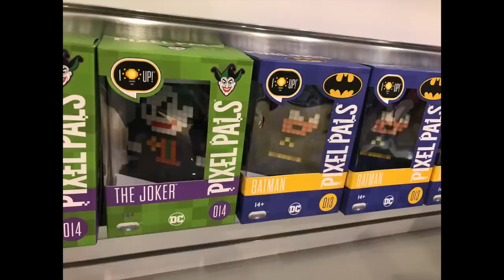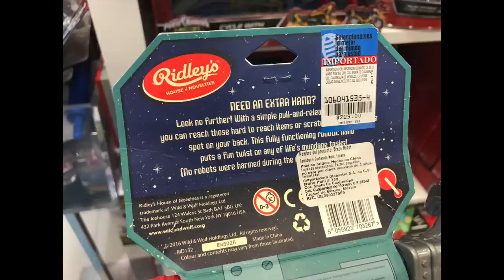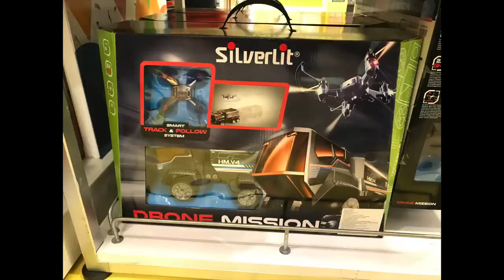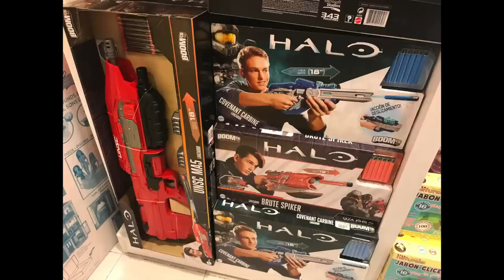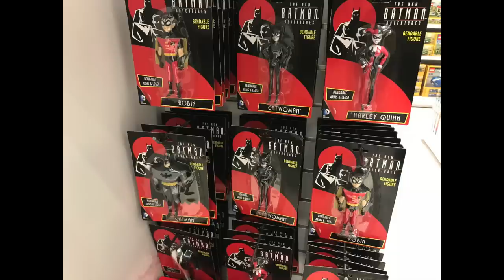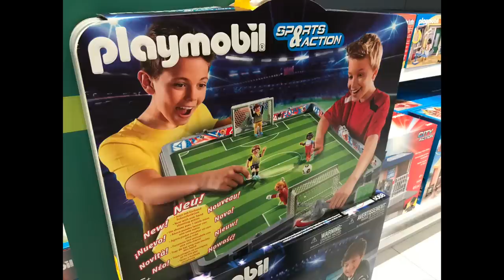Juguetería Liverpool Fotos ★ juegos juguetes y coleccionables ★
Juguetería Liverpool Fotos noviembre 2017